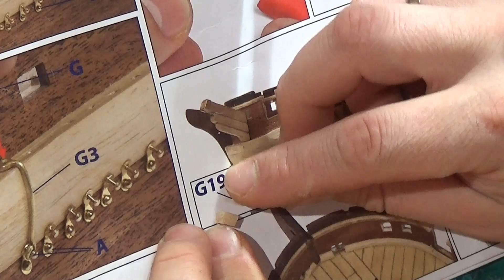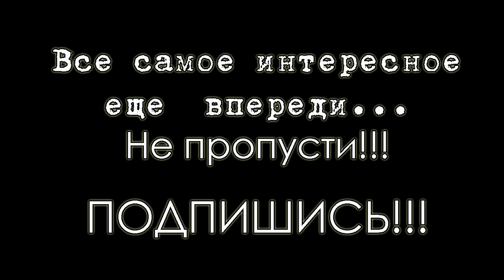Как сделать корабль или Сборка МОДЕЛИ КОРАБЛЯ HMS TERROR № 5 Building a ship Terror OcCre № 5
Дополнительная и интересная информация о корабле Terror и экспедиции Франклина 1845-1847

Заходи и добавляйся в друзья